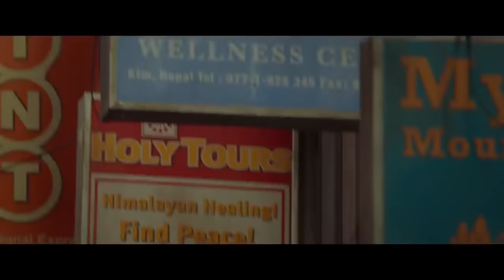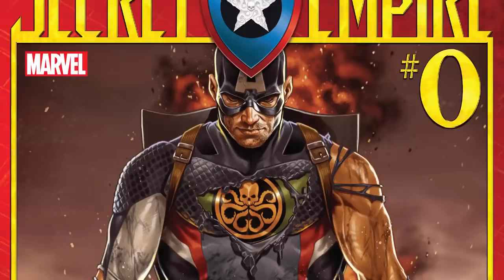Lines In Endgame That Are More Important Than You Realized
With allusions to previous MCU movies and references to comics that haven't made their way to the big screen, Avengers: Endgame reminds Marvel fans that the people behind the camera are just as enthusiastic as the ones filling the seats. Here are some lines in Avengers: Endgame that were more important than you may have realized.

If you saw Avengers: Endgame in a packed theater, then the moment Thor's hammer Mjolnir flies into Captain America's hand probably inspired one of the loudest and most enthusiastic responses from the audience.

If not, then it's at least met with enthusiasm from Thor himself, who yells "I knew it!" as he spots Cap threatening Thanos with the legendary weapon.

So what did Thor mean by "I knew it?" In an early scene in 2015's Avengers: Age of Ultron, Thor gives the rest of the team permission to try to lift Mjolnir. Thor sits back, confident none of his mere mortal teammates will prove worthy to wield the hammer… until Steve Rogers gives it a shot.

That brief nudge, and past comic book stories in which Cap has proven worthy of Mjolnir, left some fans theorizing that Cap could've lifted the hammer but chose not to in order to spare his teammate any humiliation.

Apparently, the Odinson was one of those fans. When Thor yells "I knew it!" he betrays that he thought Cap was faking way back in 2015 as well. And how couldn't he? Cap's as worthy as they come.

Watch the video for more lines in Endgame that are more important than you realized!

I knew it! | 0:16
Made for this | 1:18
Strange future | 2:18
Stopping Tony | 3:23
Avengers... Assemble! | 4:24
You're so big! | 5:12
Clint! Give it to me! | 6:07
Hail Hydra | 7:06
Asgardians of the Galaxy | 8:08
Moving on | 9:06